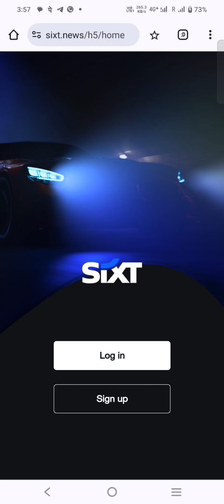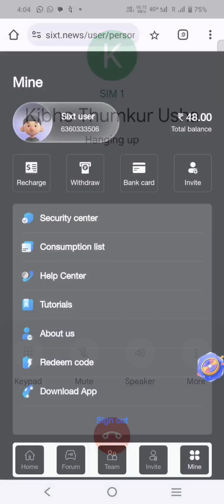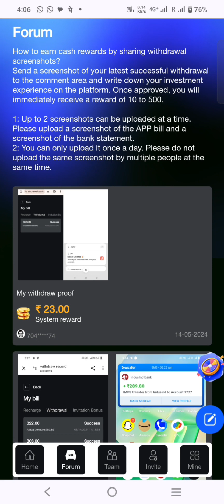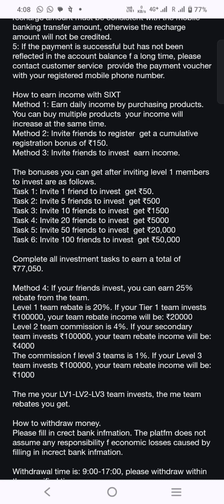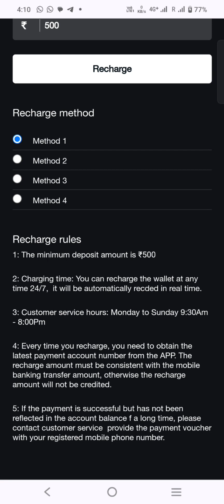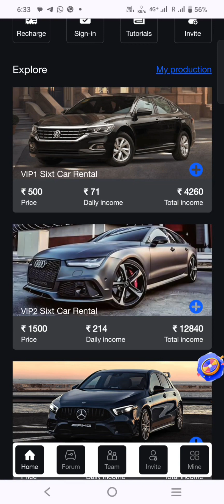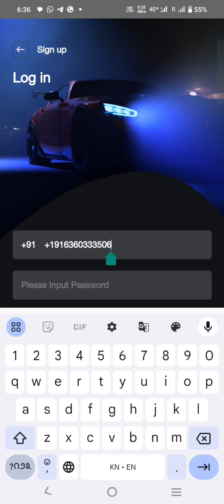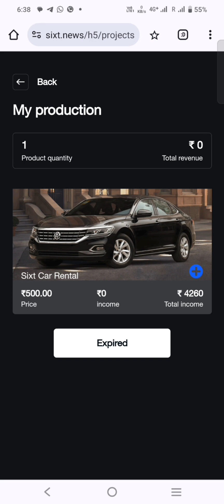SIXT.NEWS ನಲ್ಲಿ ಎಷ್ಟು ಹಣ ಮಾಡಬಹುದು, ಪ್ರತೀ ದಿನ ಎಷ್ಟು ಹಣ ಬರುತ್ತದೆ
SIXT.NEWS ನಲ್ಲಿ ಎಷ್ಟು ಹಣ ಮಾಡಬಹುದು, ಪ್ರತೀ ದಿನ ಎಷ್ಟು ಹಣ ಬರುತ್ತದೆ, howtoregisterinsixtnews ರೆಫರಲ್ ಲಿಂಕ್